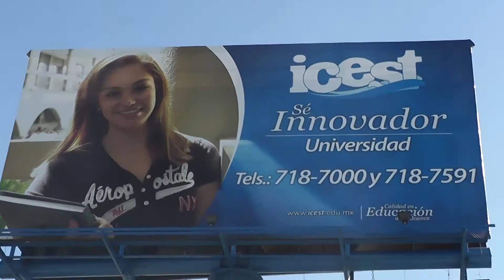Reabrirán carreras en ICEST